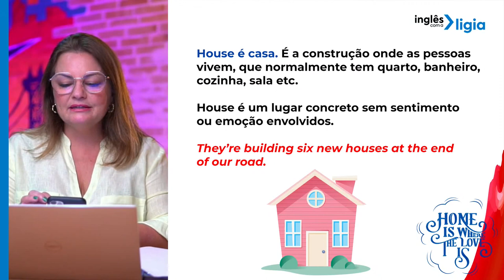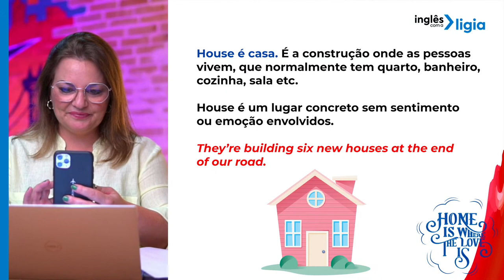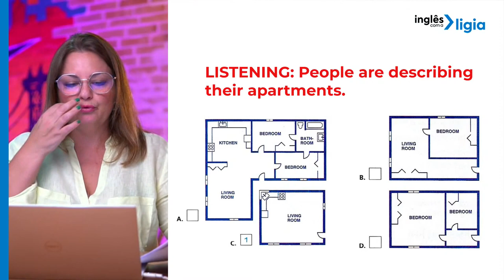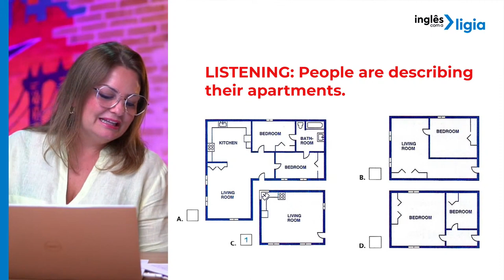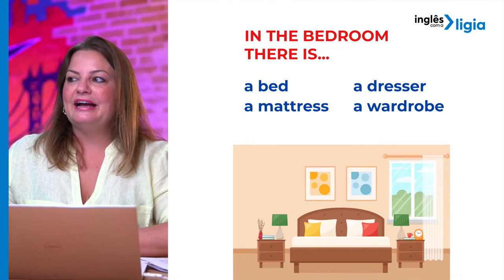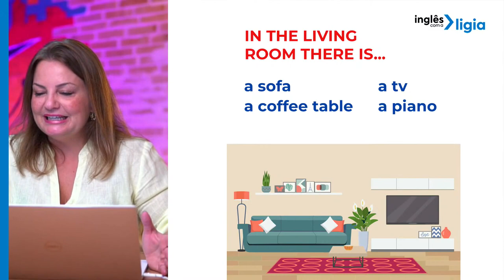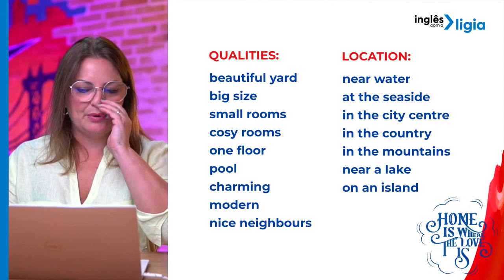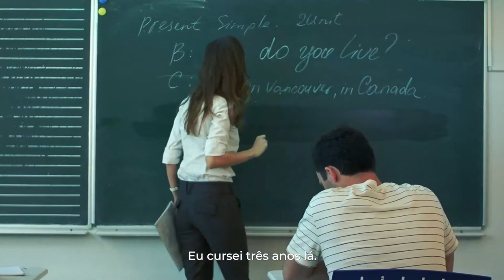Live #16 - Saiba COMO DESCREVER sua casa ou apartamento, EM INGLÊS!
Já pensou você realizando o sonho de falar inglês? Como seria?
Pratique muito tudo o que aprendeu neste vídeo usando os comentários!

Espero você na próxima 4ª feira às 16h para mais uma super aula!